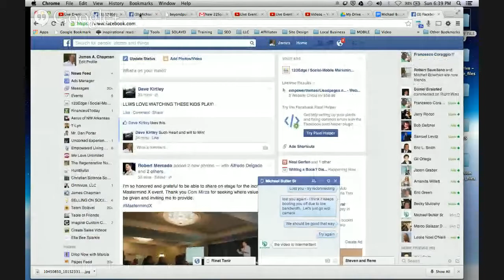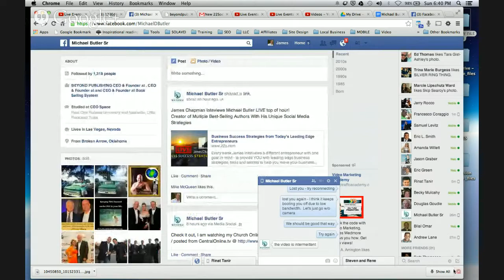How to Publish and Promote Your Book! Author, Publisher & Social Media Pioneer Michael Butler LIVE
How to Publish and Promote Your Book! James Chapman interviews Author, Publisher and Social Media Pioneer Michael Butler on 123Edge LIVE

as we answer compelling questions about publishing your first book, social media secrets to publicize your book or any other business venture.  See you there!